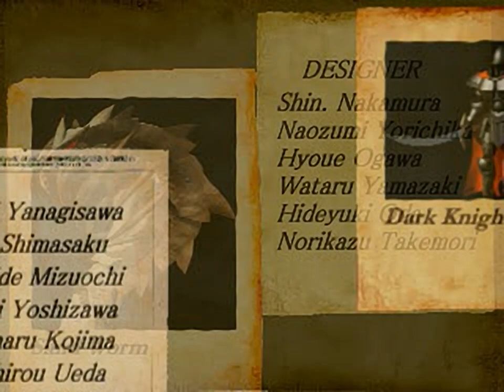Sol Divide - all videos for the Playstation 1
00:00 - END_M.STR
01:15 - JIKI_M.STR
02:24 - NEW_M.STR